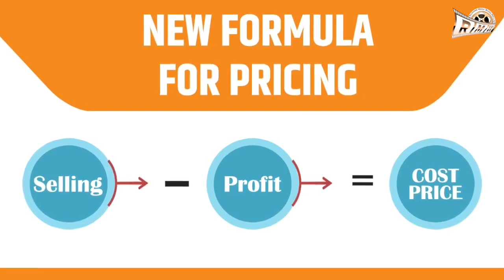The Game Changer || Strategies for Enhancing Business Competence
India is one of the  fastest growing economy and aspires to become a global hub for manufacturing.   Naturally, it calls for increasing business competitiveness by strengthening the various  processes and reskilling the people. Joining us today is Dr Sanjay Kumar,  Director (Personnel) Western Coalfields Ltd, sharing his views on "Strategies for  Enhancing Business Competence" Do Watch at 7.00 pm

Ajay Rajkarne @Nitin Vasantrao Kulkarni Gaurang Rajkarne Umakant Waratkar Rutam Pardhi निखिल शिवकांत पिंपळगावकर